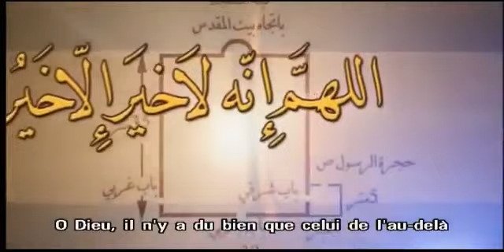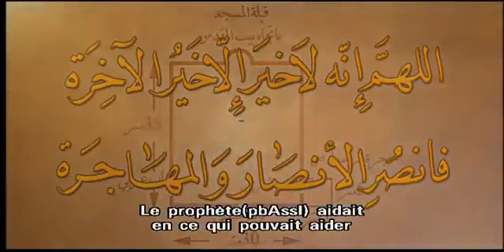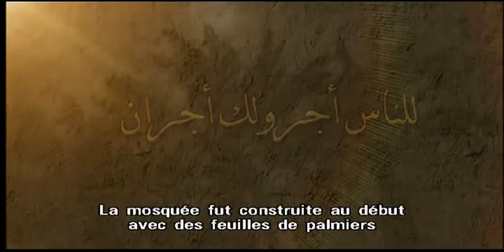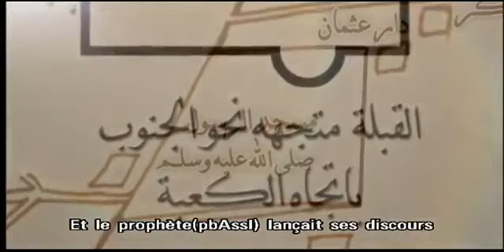L'histoire de la mosquée de Prophete Mohammedحكاية بناء مسجد رسول الله صل الله عليه وسلم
L'histoire de la mosquée de Prophete Mohammed
en français
كيف بني مسجد رسول الله مع الخارطة